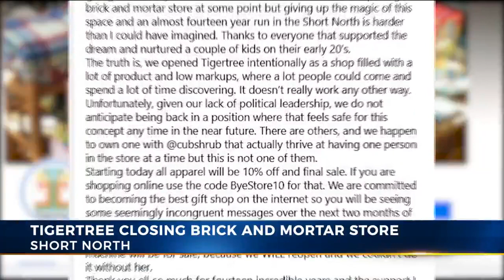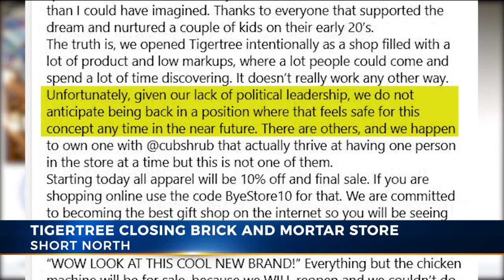Tigertree closes Short North location